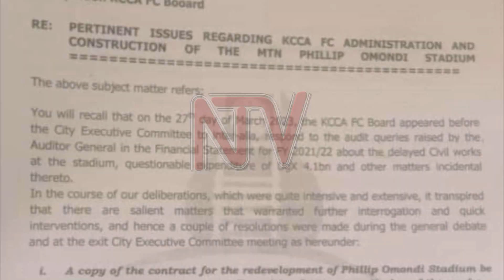Mulyanyama challenges KCCA’s decision to suspend him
Makindye Division Mayor Ali Kasirye Mulyanyama has challenged the decision by the KCCA FC board of directors to suspend him from the board to allow investigation into allegations that he was involved in dubious player transfer deals Mulyanyama's suspension was communicated in a letter sent to the club chairman Martin Sekajja after a board meeting that was presided over the Lord Mayor Erias Lukwago.